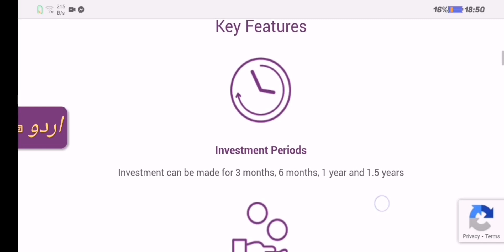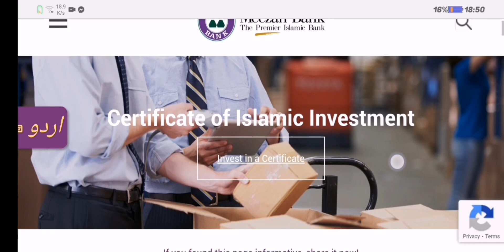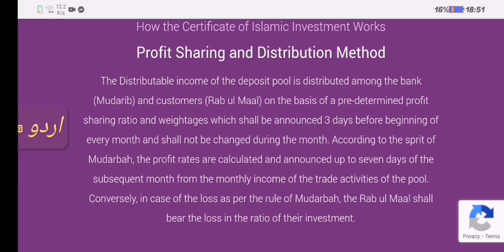Good News For Mezan Bank Customers/ Certificate Of Islamic Investment With Highest Profit Rate